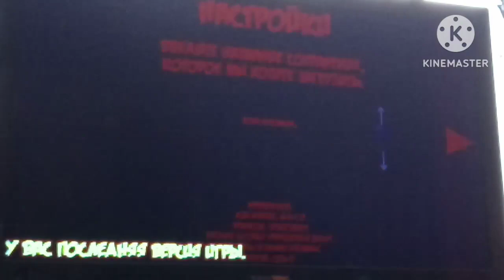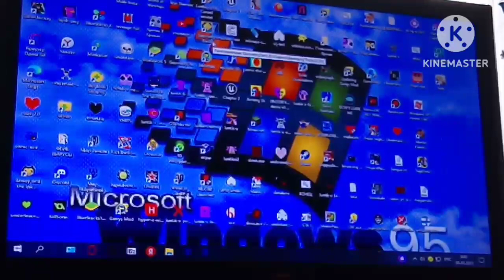ЛУНТИК X ПРОКЛЯТЫЙ ОМЛЕТ [АЛЬТ ПЧЕЛЁНОК НА 1 ЖИЗНИ]